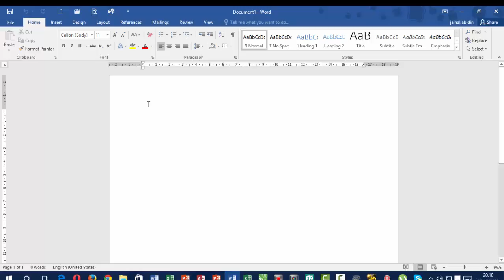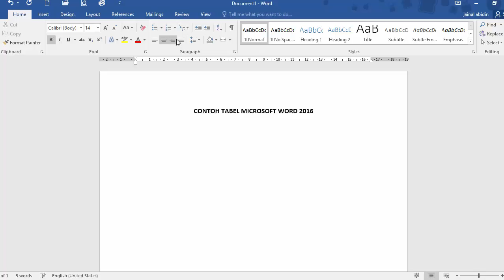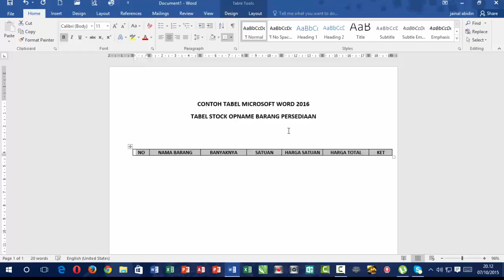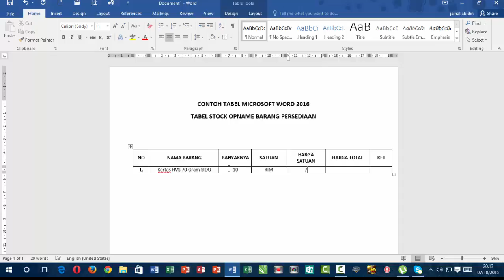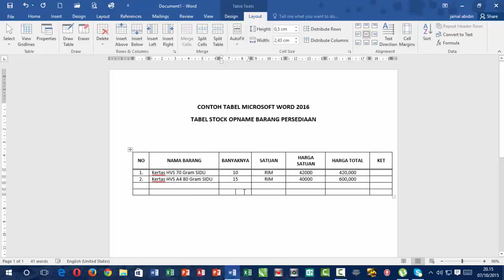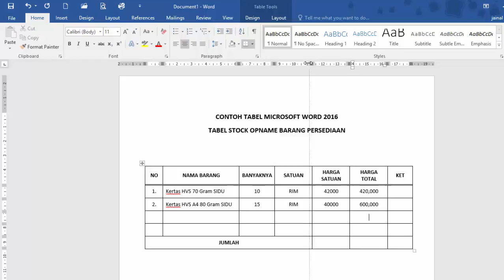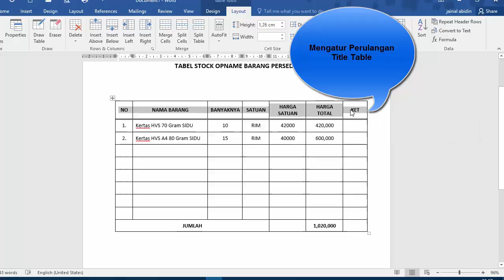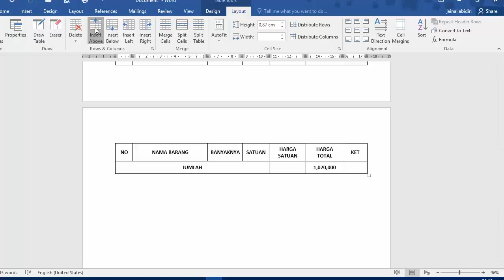Pintar Bermain Tabel Microsoft Word 2016